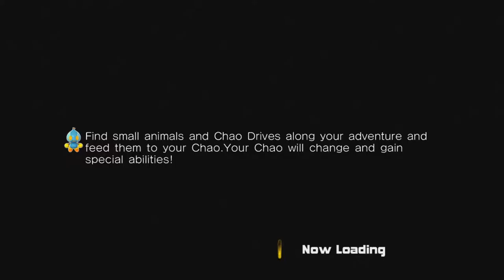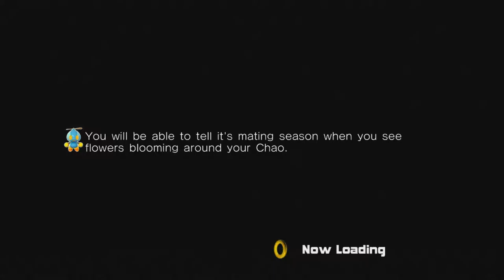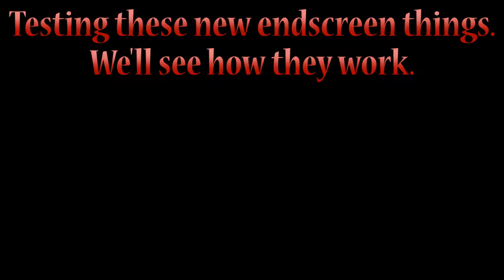Let's Play Sonic Adventure 2 | Dark Part 8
All Eggman, all this part. In space some more! Eggman in space!